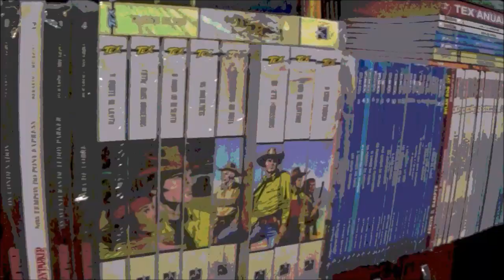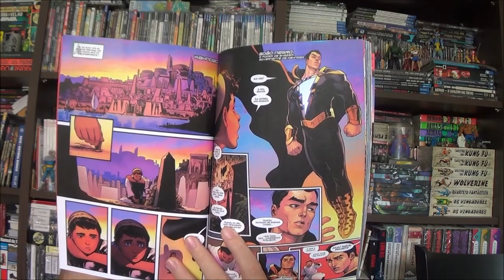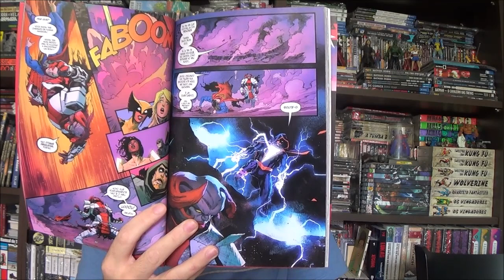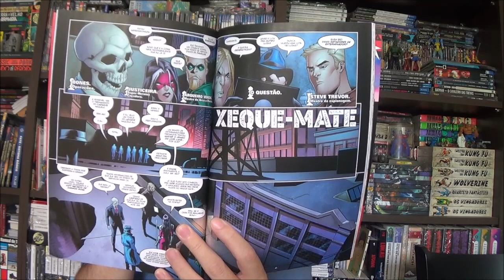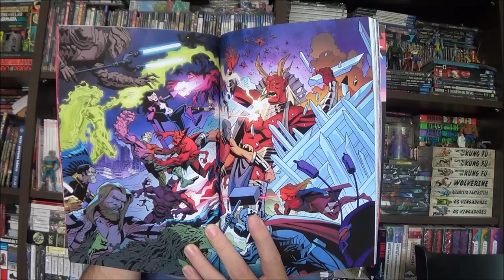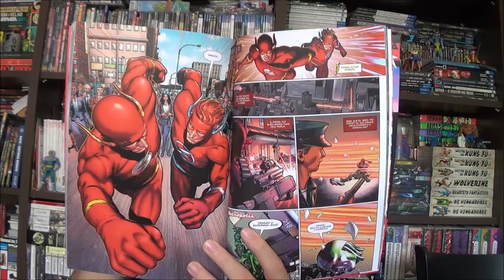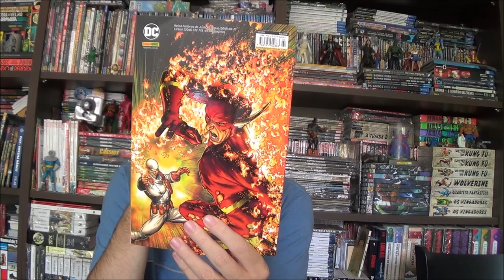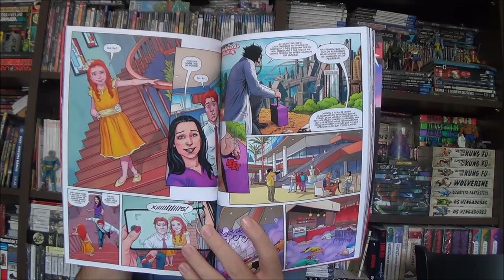Chapéu do Presto - Liga da Justiça Fronteira Infinita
Bem-vindos a mais um Chapéu do Presto , no episódio de hoje temos a Liga da Justiça na fase Fronteira Infinita que reúne os títulos da Liga do Brian Michael Bendis, Liga da Justiça Dark pelo Ram V e Flash por Jeremy Adams.

Campinas - SP
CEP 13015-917